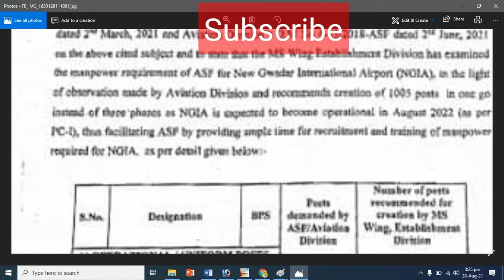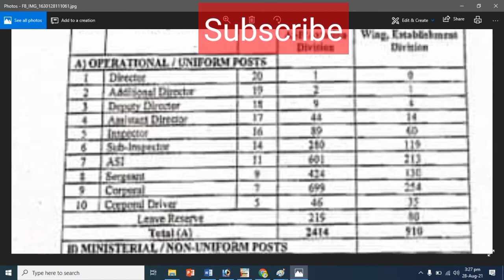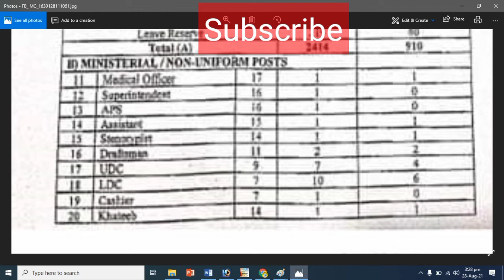Airport Security Force Jobs Details 2021 II How Many Vaccines Announced by ASF II Jobs Information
FIA Website Link:joinasf.gov.pk

Here in the Video I will Give you the Information About ASF Jobs for All Posts So Watch the Complete Video. Thanks

Here in the Video I will Give you the Information About FIA Jobs for All Posts So Watch the Complete Video. Thanks

Job Information Types;;;
technology jobs
security jobs
analyst jobs
manager jobs
scientist Jobs
engineer Jobs
entry level jobs
government jobs
technicianJobs
administration jobs
data entry jobs
executive job
architect Jobs
consultant job
accountantJobs

Brand or non brand ;;;;

clearance jobs
ministry of information technology Jobs
confidential company Jobs
dun & bradstreet Jobs
dun and bradstreet Jobs
google Jobs
ischool Jobs
pitb Jobs
service source Jobs
Microsoft Jobs
ministry of information and broadcasting Jobs
aiou Jobs
daily info Jobs
jobstreet Jobs
mla Jobs
nda Jobs

Job Information Types;;;
technology jobs
security jobs
analyst jobs
manager jobs
scientist Jobs
engineer Jobs
entry level jobs
government jobs
technicianJobs
administration jobs
data entry jobs
executive job
architect Jobs
consultant job
accountantJobs

clearance jobs
confidential company Jobs
dun & bradstreet Jobs
google Jobs
ischool Jobs
pitb Jobs
service source Jobs
Microsoft Jobs
aiou Jobs
daily info Jobs
jobstreet Jobs
mla Jobs
nda Jobs